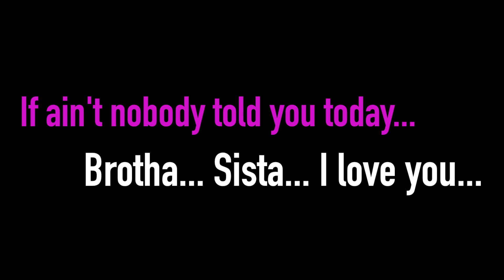2 YEAR Update Signature Sleep Memoir Mattress from Amazon Honest REVIEW How to buy a Mattress online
CLICK HERE IF YOU ARE BRILLANT... ALSO FOR COMPLETE INFO AND LINKS TO EVERYTHING, I PURCHASED, LOL. Signature Sleep 12 Inch Memory Foam Mattress, King

This is my 100% honest review and opinion. I purchased everything with all of my own money and I would do it again in a heart beat. Excellent value for the money and 2 years later it has held up beautifully. Please click the links below to purchase. SistaTV Loves you! I am an Amazon Affilliate.

Signature Sleep 12 Inch Memory Foam Mattress, King

Zinus 14 Inch SmartBase Deluxe / Mattress Foundation / Platform Bed Frame / Box Spring Replacement, King

Vaulia Lightweight Microfiber Duvet Cover Set, Bohemia Exotic Patterns Design, Bright Pink - King Size

1500 Series Luxury Bed Sheets, 4 Pc Set by Cosy House - Silky Soft, Wrinkle Free, Hypoallergenic 100% Microfiber Bedding with Deep Pocket Fitted Sheet, Flat Sheet, and 2 Pillowcases - King, Hot Pink: